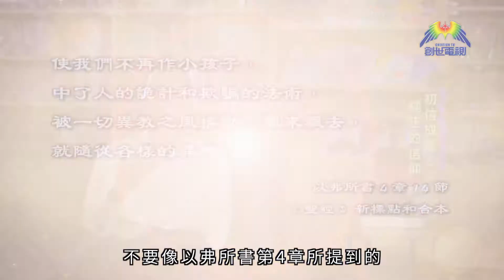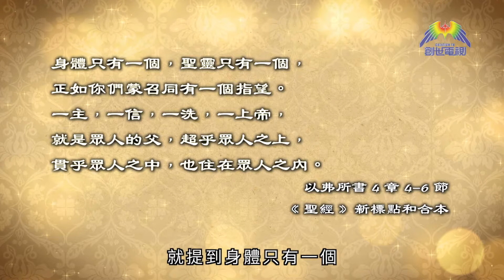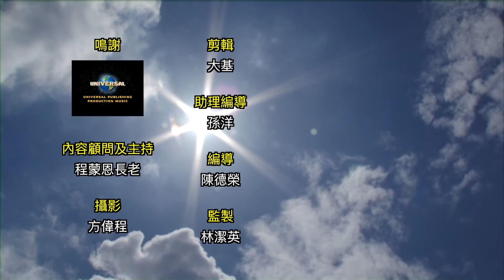純正的信仰(下)程蒙恩長老